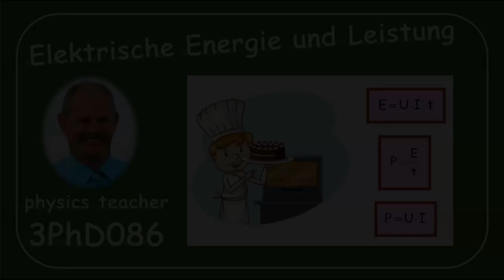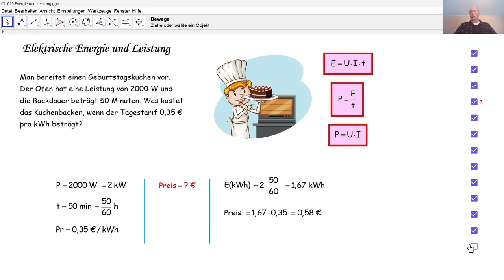Physik 3PhD086 Elektrische Energie und Leistung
Wir berechnen die Stromkosten eines Backofens, wenn der Strompreis in Euro pro kWh angegeben ist.